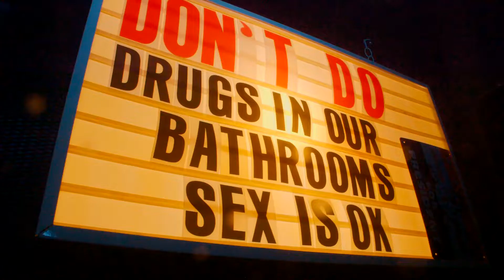Hughes Family Band - Death of Me - MUSIC VIDEO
Death of Me, by The Hughes Family Band.  Milwaukee, WI.  2020.

Cameras: TW Hansen, Jess Ader, & Justin Propp
Editing: Justin Propp

Off their 7" DEATH OF ME / I DON'T MIND